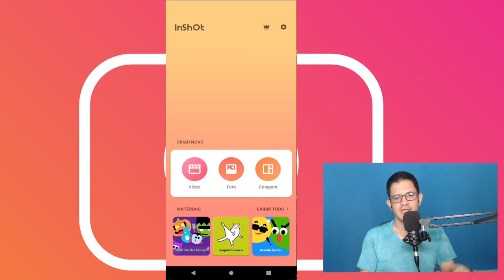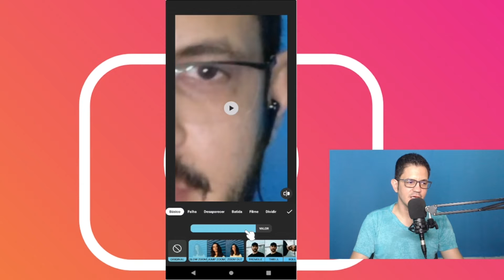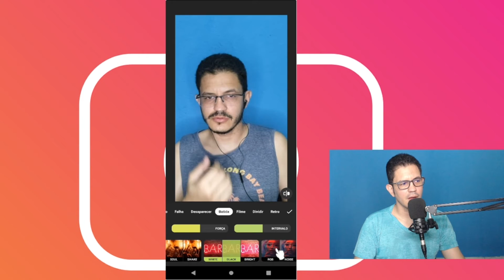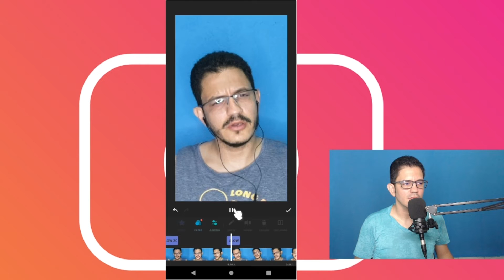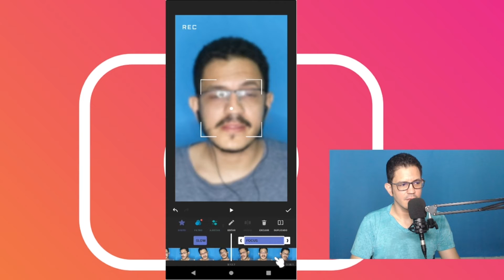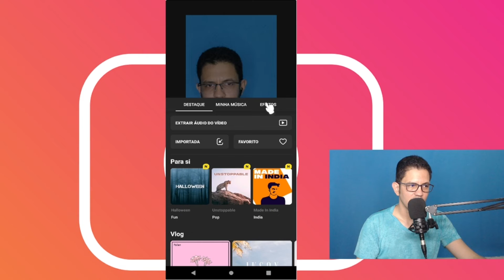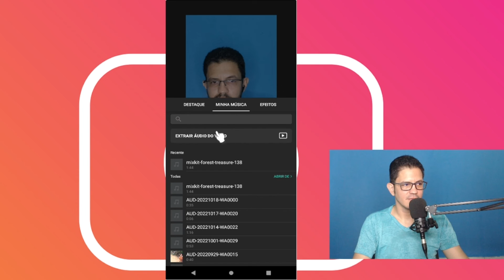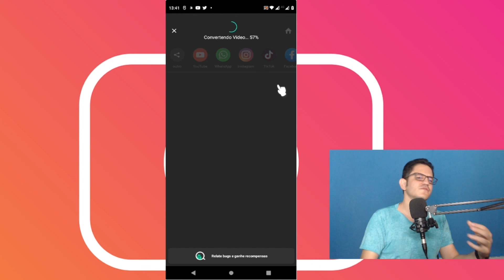COMO CRIAR UM VÍDEO PARA O SHORTS USANDO O INSHOT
Com a nova moda dos vídeos curtos e principalmente os shorts você queira fazer uma edição detalhada antes de mandar seu vídeo para o YouTube.
Neste vídeo falo como editar um vídeo para o Shorts usando o Inshot.
Inshot é um editor de vídeos para celular que ficou famoso pela sua simplicidade e dinâmica.
Com o tempo várias ferramentas e efeitos foram adicionados Al aplicativo, tornando ele cada vem mais prático e eficiente.
No meu canal você tem diversos tutoriais do Inshot para aprender a usar a ferramenta e se após ver este vídeo você quiser ver os outros deixo minha playlist.

►Ajude o canal com 1 real.